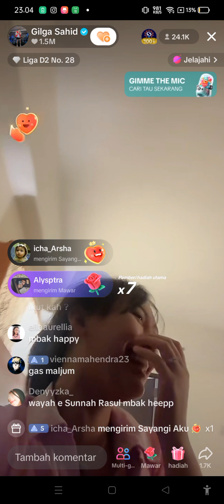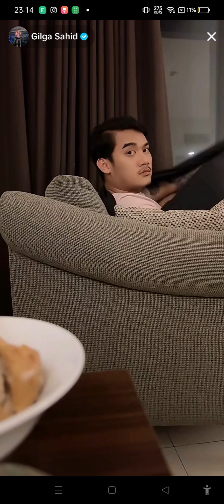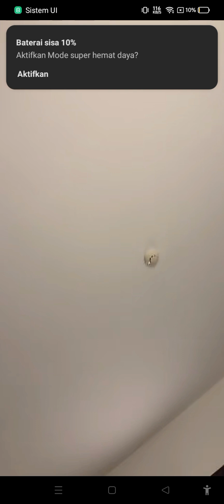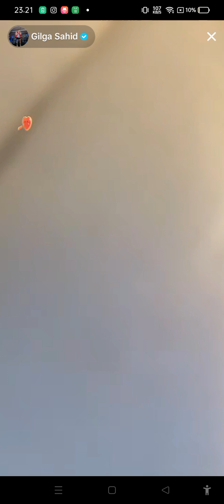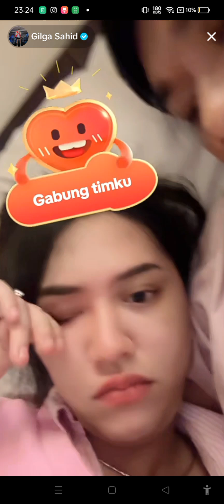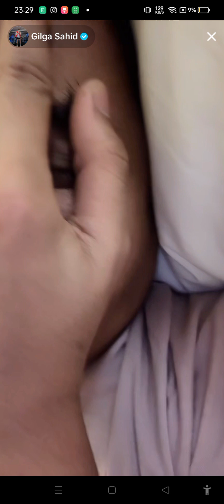Happy Asmara Gilga Sahid Romantis di Ranjang